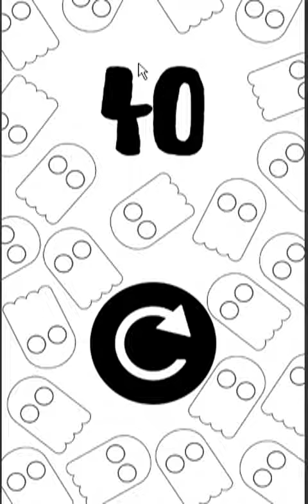Ghost trick clicker game best score 144